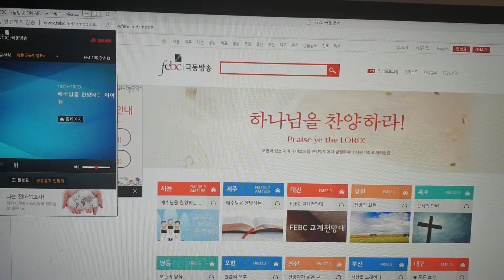FEBC 극동방송 오후 2시 시보